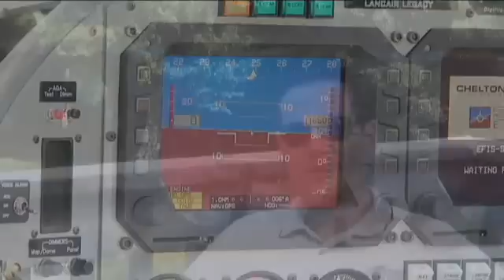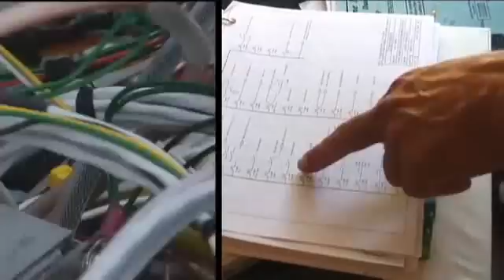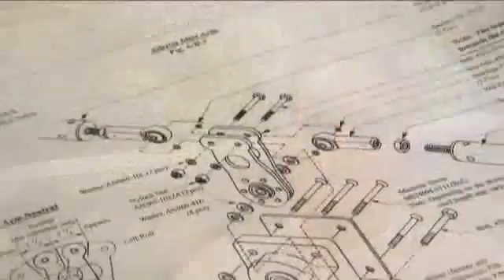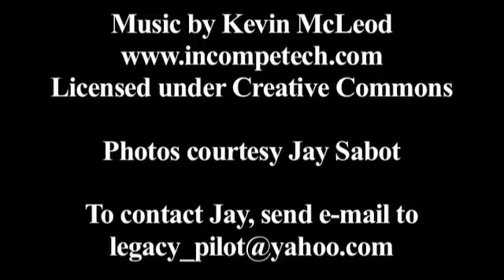From Driveway to Runway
VIdeo created by Nick Scalia  describing the story behind the construction of Lancair Legacy N26XY.